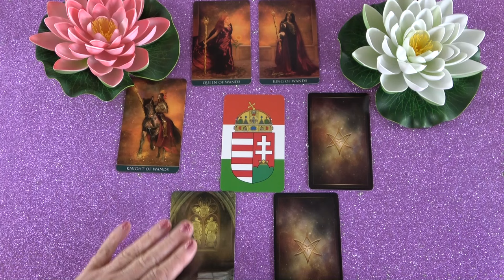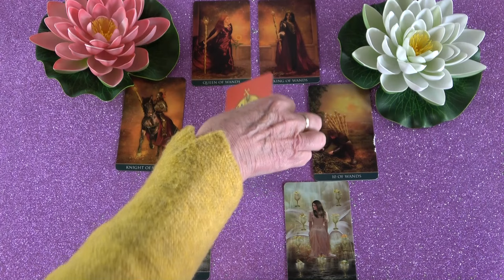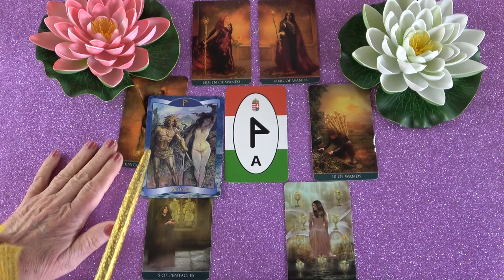Jól illetek egymáshoz, akkor is ha vannak még nehézségek❣